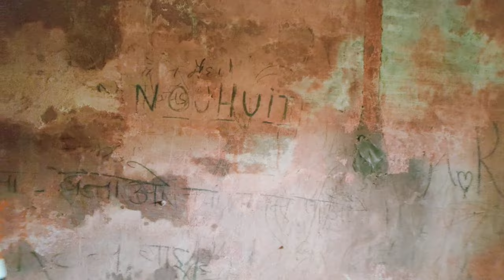बाबा का KHAJANA || BABA KA KHAJANA || SAURABH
Saurabh Bulandshahr Wala

Cast:- Saurabh Bsr. Aakash barmuda. Sunny. Raju baba .Rachit. Umesh. Vinit .Vikash. Manish . Ankush.abhay

Story by:- saurabh bulandshahr wala team

Thumbnail by:- Aakash barmuda

Editing and direct by:- Saurabh Bulandshahr Wala

Cameraman:- Saurabh Bulandshahr Wala Team

Saurabh Bulandshahar Wala ki video
Dada Ji ka khajana
Baba ji ka khajana
Saurav Akash ki comedy video
Papa ka khajana
Jaadui diary
Bulandshahar ki comedy video Sourabh
baba's treasure comedy video

baba ka khajana
baba ka khajana loot raha re
baba ka khajana comedy
बाबा का खजाना
sign baba ka khajana
bhole baba ka khajana
alibaba ka khajana
shyam baba ka khajana
budhe baba ka khajana
khajana film
khajana full movie in hindi
khajana bich hol bhail ba
khajana wala film
khajana video
khazana movie
khajana wala picture
khazana jewellery ad
khajana movies

papa ka khajana
papa khwaja ka mela aarela
papa khwaja ka mela
papa khwaja ka mela arela apun ajmer ja rela